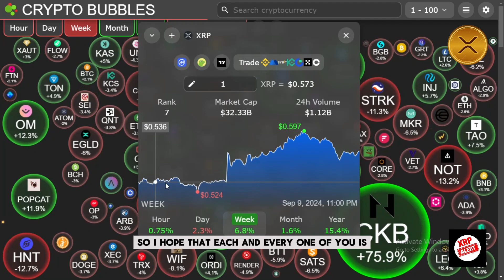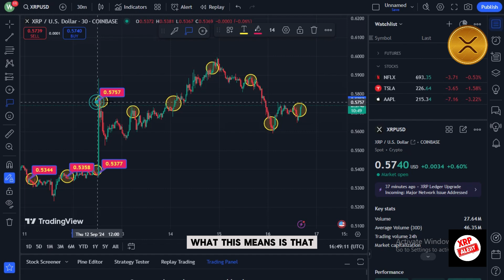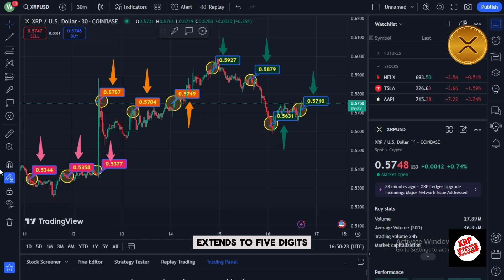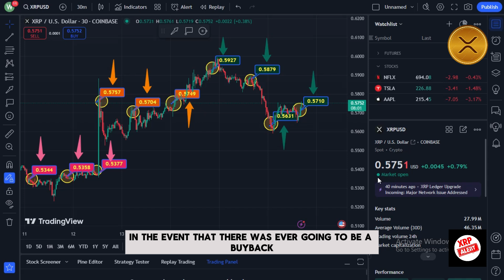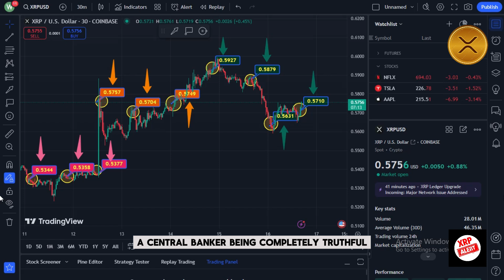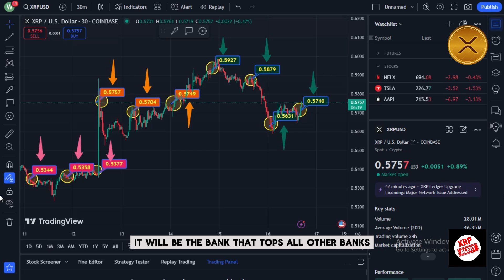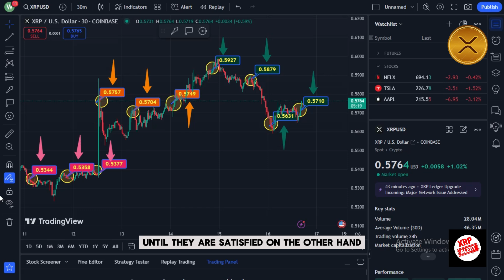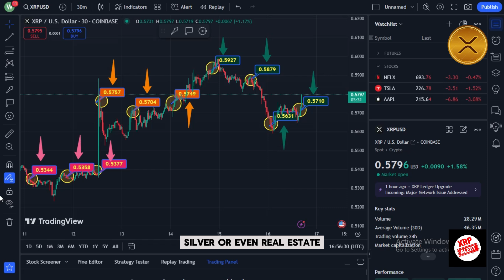THIS IS THE REAL STORY FOR RIPPLE XRP HOLDERS: WILL THE FED BUYBACK OCCUR?